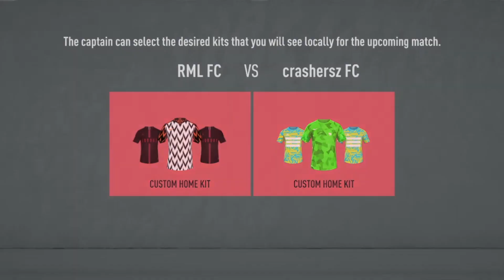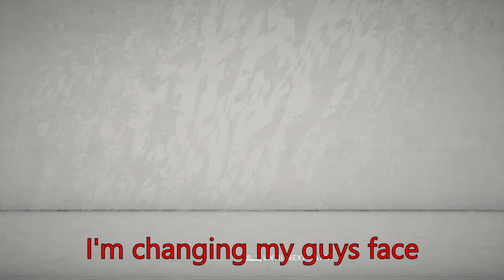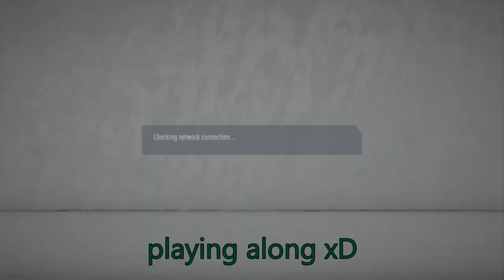RyamaG Weekly Highlights #2 - The best worst Pro Club ever